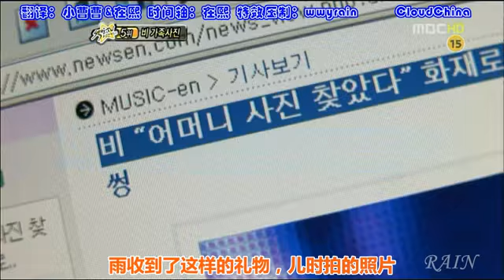081114 MBC - Section TV_Rain的家族照片 (中字)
081114 MBC - Section TV_Rain的家族照片 (中字)